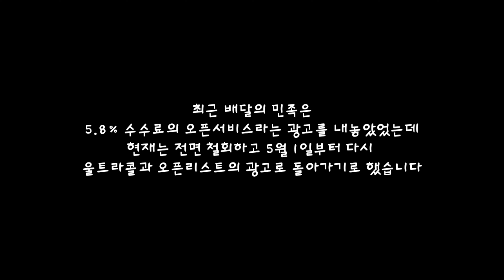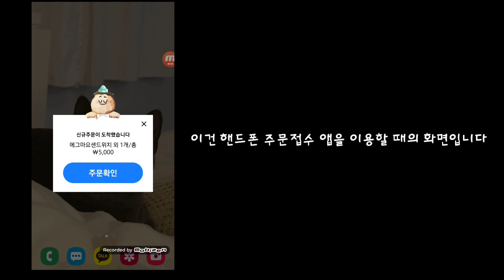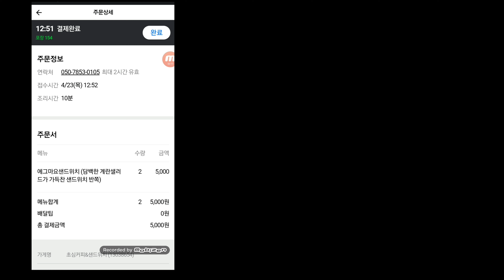cafe vlog/배달하는 카페 사장님의 배달 노하우/음료 샌드위치 배달 포장법/배달의 민족 주문 접수하는법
배달 시작하기 전에 저도 막연한 두려움이 있었는데 도움이 되셨으면 좋겠습니다 매장이 작고 샌드위치나 베이커리를 하시는 사장님들은 배달이 매출에 큰 도움이 되실거에요! 대한민국 모든 카페사장님들 화이팅입니다 :)